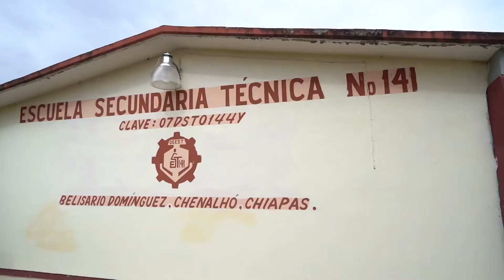CONSTRUCCIÓN DE LA ESCUELA SECUNDARIA TÉCNICA No. 141.